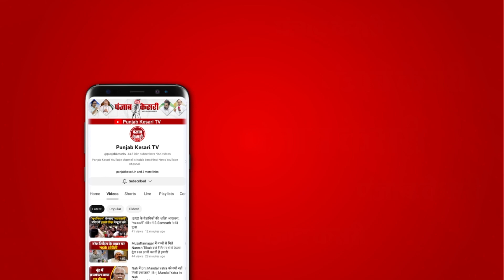Modi Cabinet 3.0 में HAM के Jitan Ram Manjhi पहली बार बनें कैबिनेट मंत्री, Bihar के Gaya से सांसद